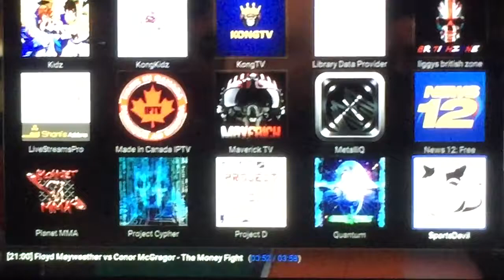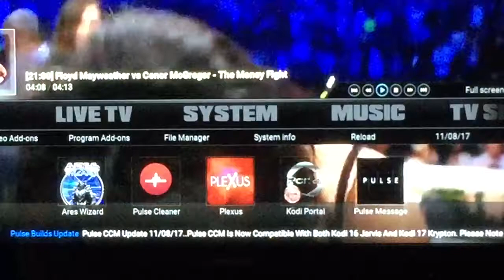MAYWEATHER VS MCGREGOR LIVE PAY-PER-VIEW ON KODI